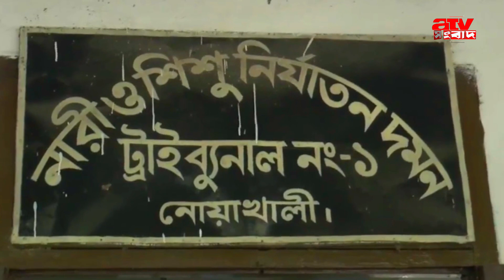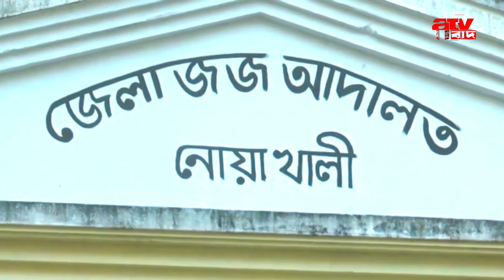সুবর্ণচরে গৃহবধূকে সংঘবদ্ধ ধর্ষণ মামলায় ১০ জনের ফাঁসি | ATV Sangbad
সুবর্ণচরে গৃহবধূকে সংঘবদ্ধ ধর্ষণ মামলায় ১০ জনের ফাঁসি